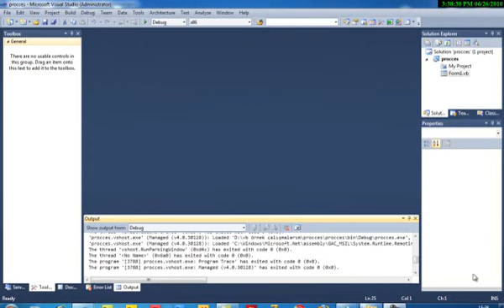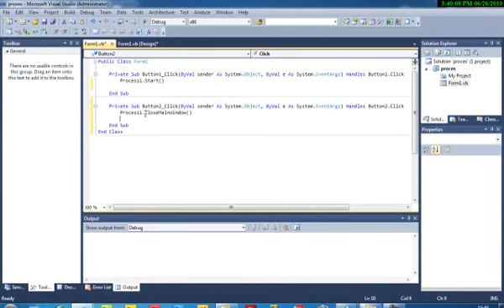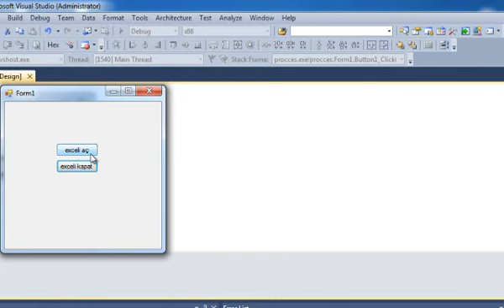Visual Basic'le Process Komutu ile Exe Çağırma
Bu derste Process komutu ile dışarıdan exe çağırmayı öğreneceğiz.